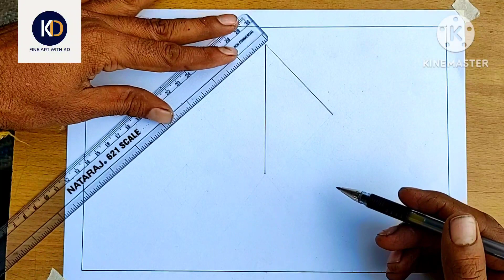Makar Sankranti|Patangmahotsav Drawing For Beginners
how to draw makar sankranti drawing
drawing easy
how to draw kite
patang mahotsav
patang drawing step by step
patang drawing for beginners
kite drawing
how to draw kite easy step by step
makar sankranti drawing for kids
asan patang drawing
patan ji simple drawing
kite simple drawing
easy way to draw kite
patang mahotsav
koi b drawing sabi se kaise banaye
drawing kre asani se
simple art
pencil drawing
pencil art
Pongal festival
khichdi festival